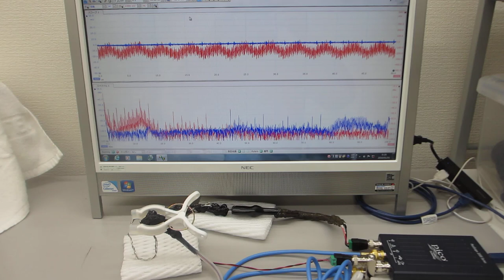超音波発振制御プローブの製造技術（超音波の送受信テスト）